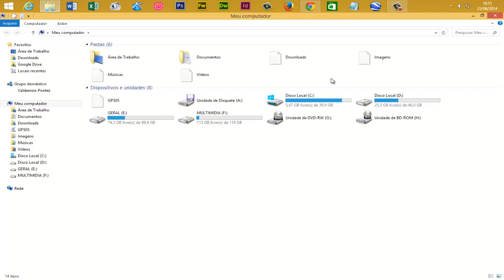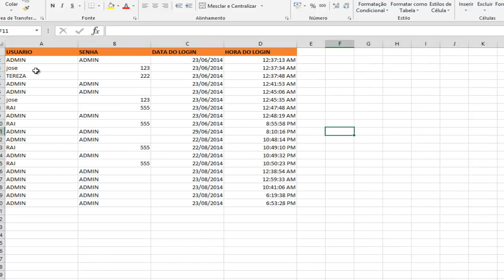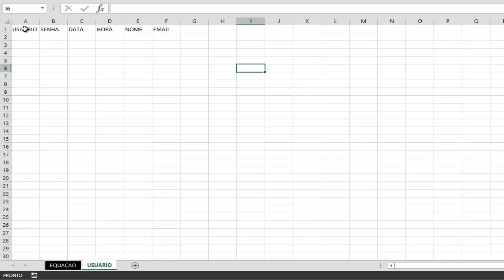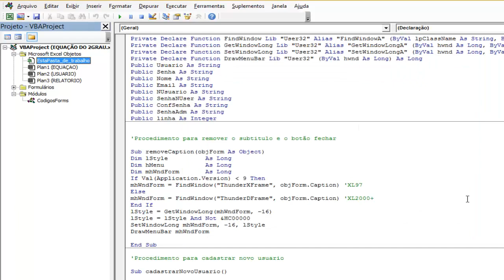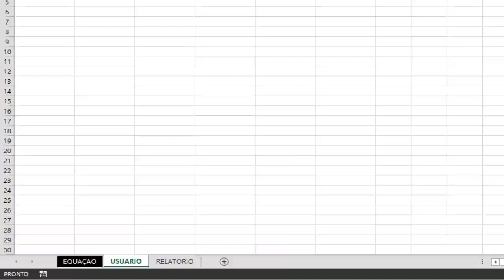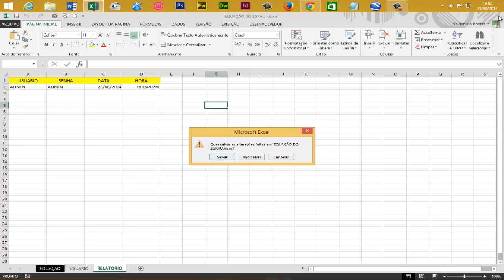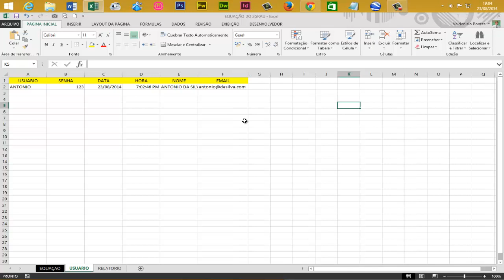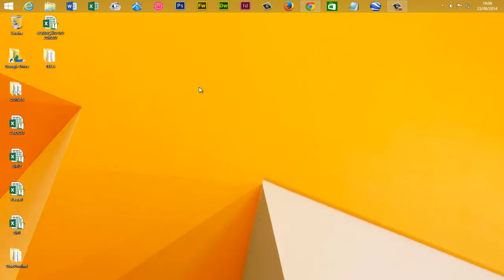EXPORTAR E IMPORTAR A TELA DE LOGIN EM PLANILHA EXISTENTE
Esta vídeo aula mostra como fazer a exportação do código e dos formulários para um outra planilha.